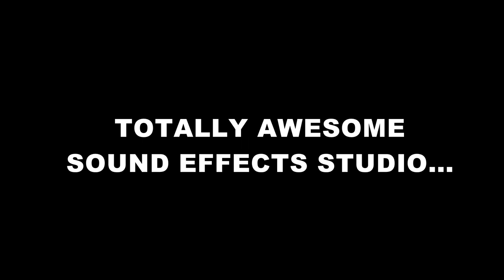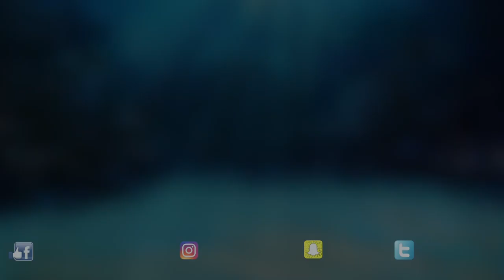TOP 5 EPIC SHARK CATCHES!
I like my shark fishing. Over the years I have caught a wide variety of sharks both big and small. In this video I wanted to show you our Top 5 Shark catches that we have recorded on video. Hope you enjoy it - Graeme